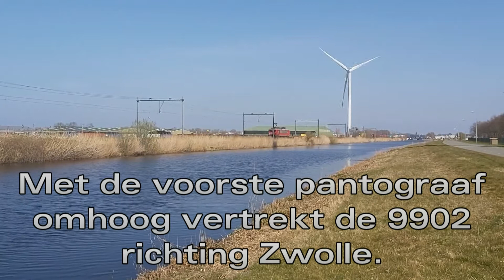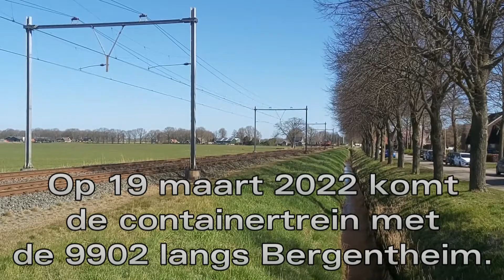De Coevorden Shuttle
Op 19 en 26 maart 2022 heb ik de Coevorden Shuttle, nu gereden door HSL Logistik met de 9902 van RailExperts, gefilmd bij Coevorden en Bergentheim.